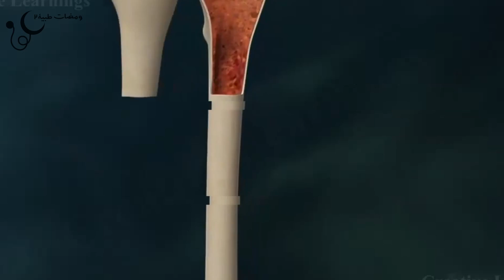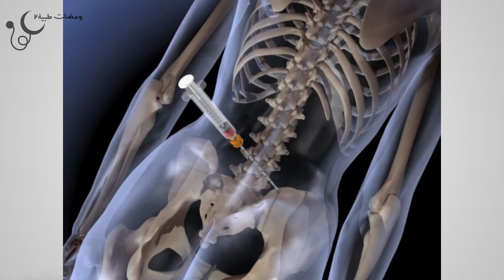ما هو العلاج الجيني الخاص بمرض أنيميا الدم المنجلية؟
تحقيق: العلاج الجيني لمرضى الأنيميا المنجلية.. ما هو؟ وفي إي إطار مستقبلي يقع؟